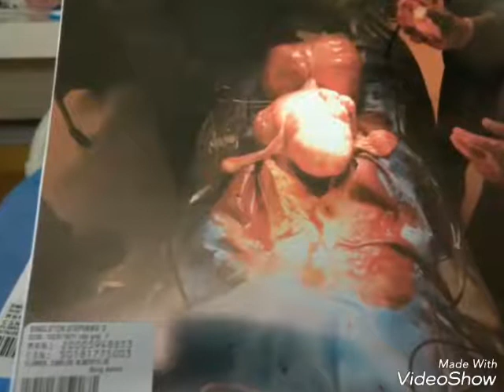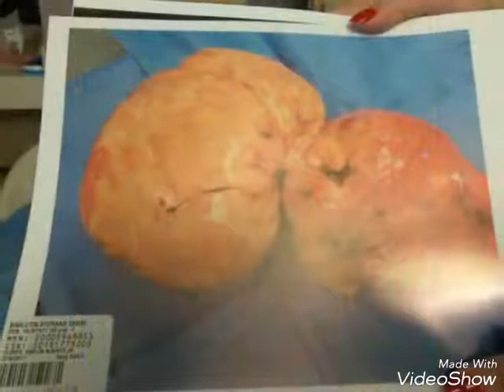StoryTime: How Obama Saved My Life!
Show out to God, Mom, Obama, Obamacare, Dr. Carlos Flores and the St. Joseph Providence Medical Staff (Burbank, CA)

*Friends who checked in on me daily- LaShawn Lewis (Madaea's Daughter)!
 Gloria & Latonya Lewis,  Maria Katre, Renetia D, Josie B, Doniesha M, Carmen Harris, Remberto G, Clark Lewis, and Shawnda Brooks!  Thank You!!

Act Like a Lady Think Like Wife.. Stage Play Coming Summer 2017!